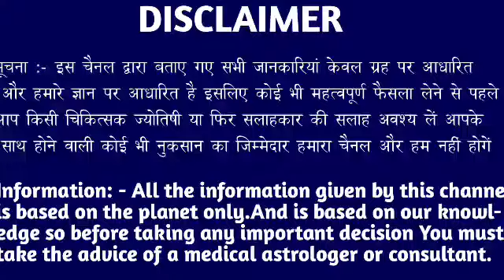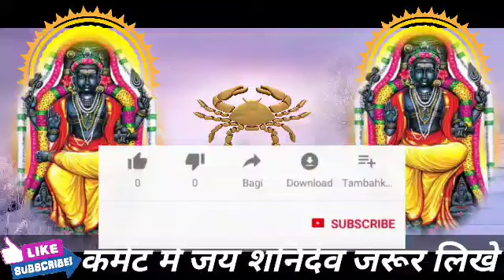कर्क राशि वालों 22 जनवरी शनिवार के दिन बहुत अच्छा खबर। मिलेगी बड़ी खुशखबरी।